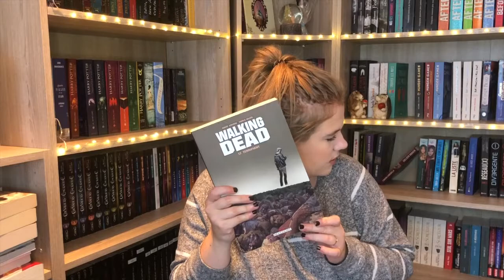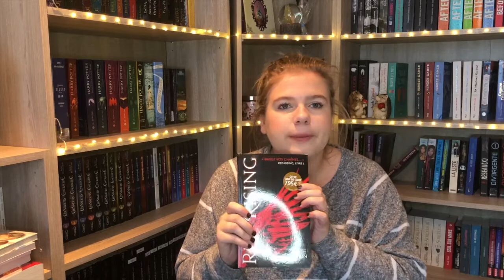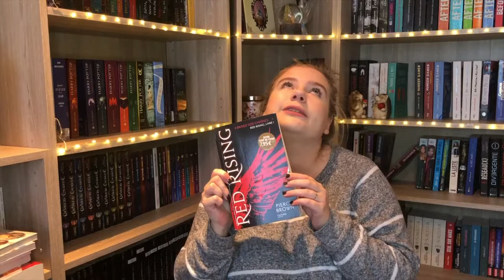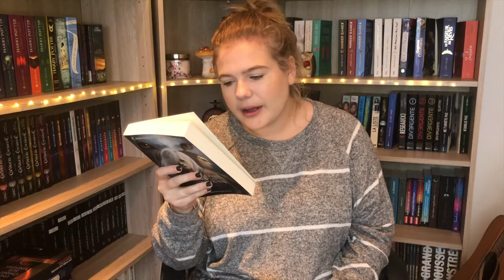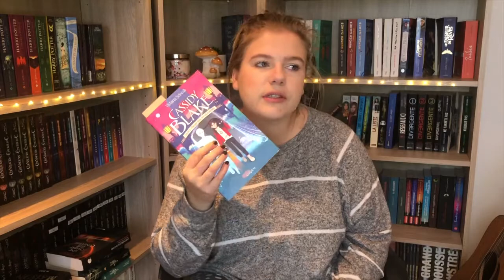Bookhaul #1 📚✨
Wishlist livres

Livres mentionnés :

- Walking Dead T17
- Le Joyau
- Red Rising (Édition limitée)
- Le Monde de Narnia, T2
- La Guerre des Clans, Cycle 1, Livre 1
- La Légende des 4
- Cassidy Blake, T2
- La neuvième Maison (relié)
- Soeurs de sang, T1